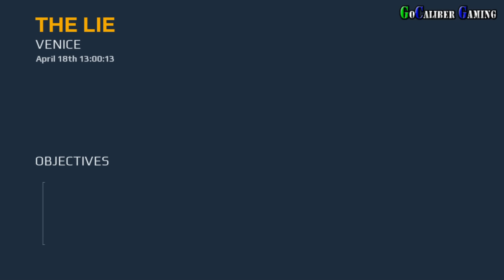Modern Combat 5: Blackout Android Walkthrough - Gameplay Part 1 - Chapter 1: Venice The Lie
Gameloft
Release Date - July 23, 2014
Action

Description

 4 customizable classes that you can level up across single- and multiplayer

Android Walkthrough Gameplay Part 1
Chapter 1: Venice - The Lie

Graphics : Better Performance
Auto Fire: On'
Auto Sprint: On

Thanks

Peace